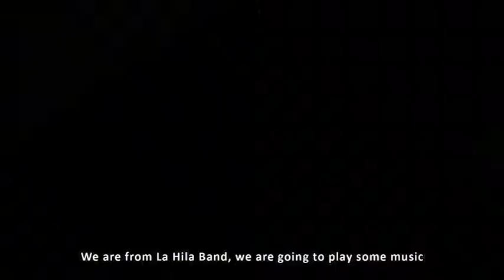Home Visit 03 - Inter-Generation Edition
Salah satu program ALZI adalah Home Visit: Caring for the brain (Inter-Generation Edition) yaitu mengunjungi Orang dengan Demensia (ODD) ke tempat tinggalnya dan kali ini kami berkunjung dengan relawan-relawan musik anak muda.